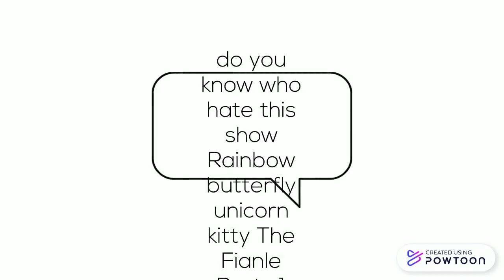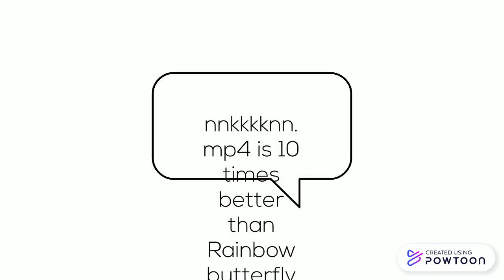rainbow butterfly unicorn kitty rant